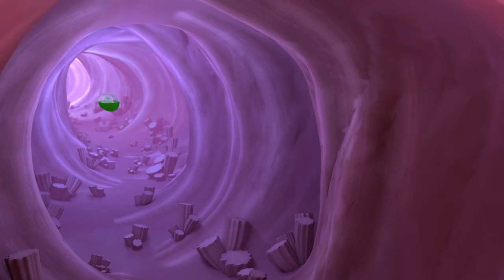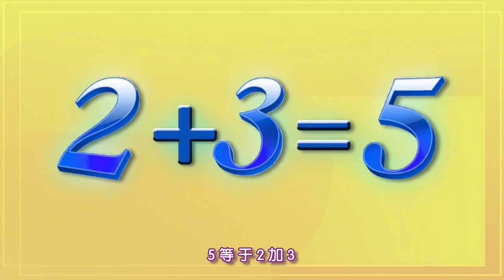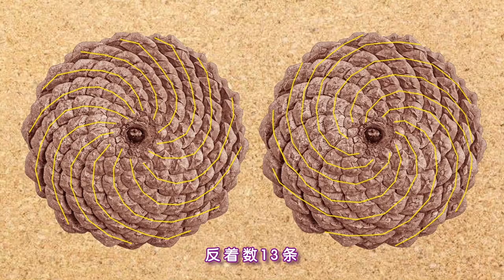Hello Alien S2 04